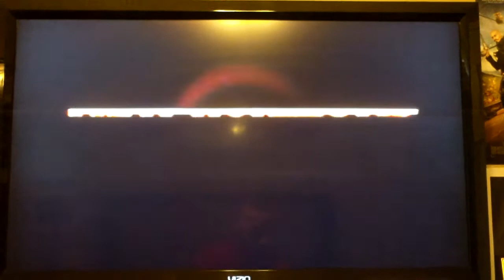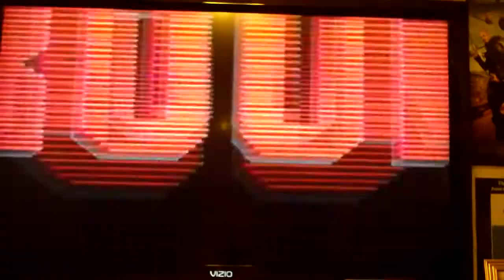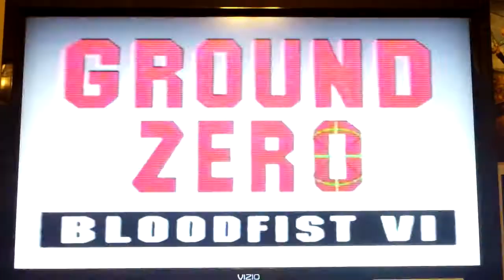Opening To Nightmare 1995 VHS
Here's the opening for the 1995 VHS of Nightmare
1 New Horizons Home Video Logo
2 FBI Warning Screen
3 Carnosaur 2 Trailer
4 Ground Zero: Bloodfist 6 Trailer
5 New Horizons Logo
6 Start Of The Film